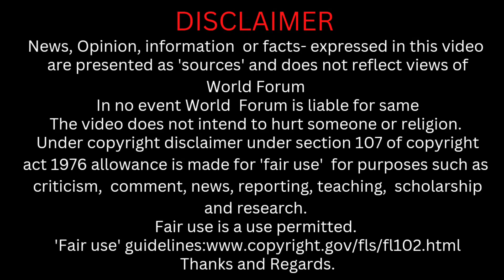BAE Systems Tests Torpedo Release Capability from Drone in NATO Event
BAE Systems, a leading UK defense company, successfully demonstrated a torpedo-release capability from a heavy quadcopter drone during a recent NATO event in Portugal. Collaborating with Malloy Aeronautics, they showcased the T-600 heavy-lift unmanned air system, marking a significant step towards integrating unmanned systems in naval and anti-submarine warfare. The test highlights the potential to enhance logistics and combat functions within fleets employing unmanned technology. This breakthrough offers flexibility for naval operations, particularly for vessels with limited capacity for traditional helicopters. The drone's capability mirrors that of naval helicopters, guided by ship-based sonars or homing systems. This innovation holds promise for advancing anti-submarine warfare capabilities in the future.